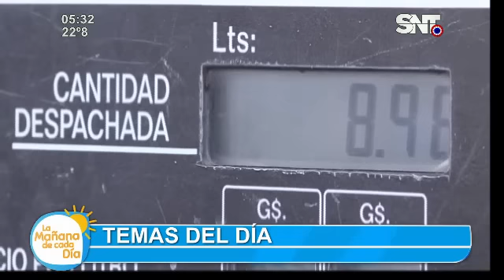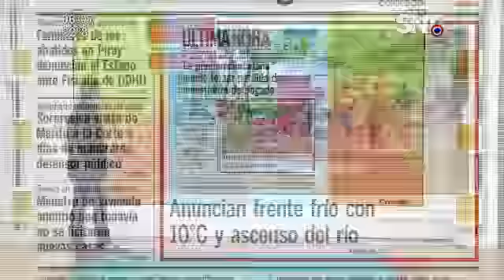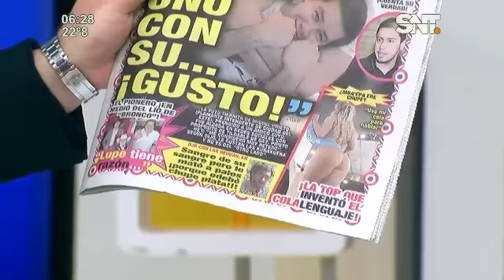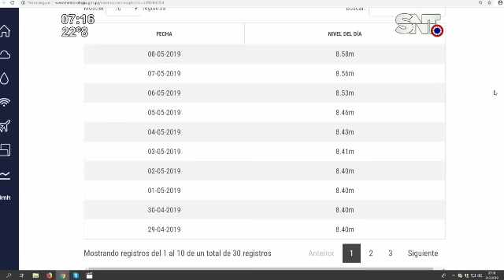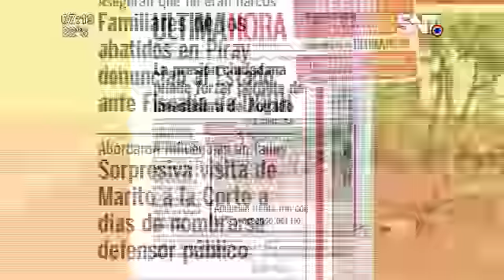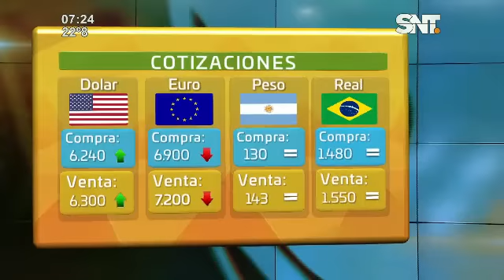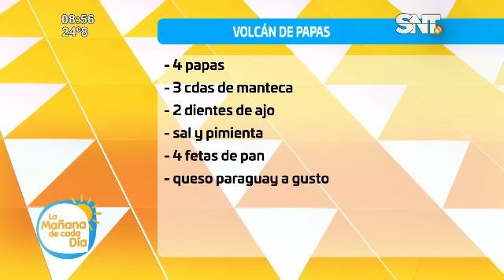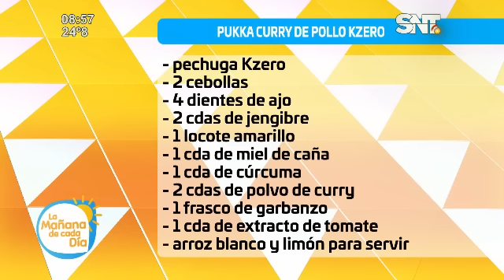La Mañana de Cada Día: Programa del 08 de mayo 2019